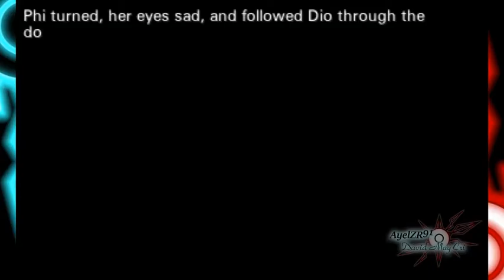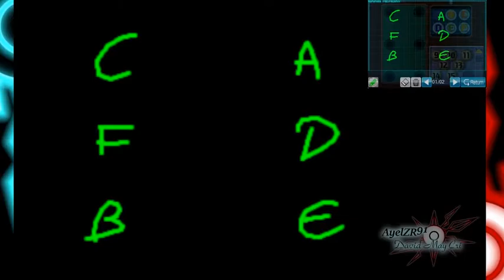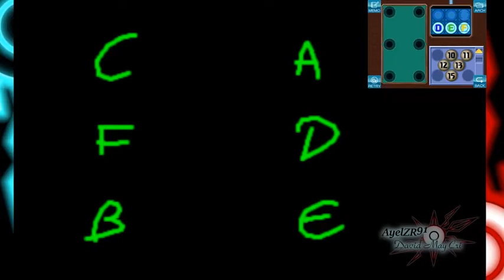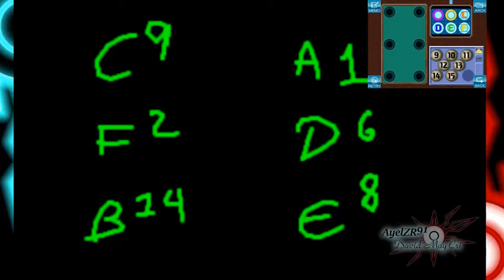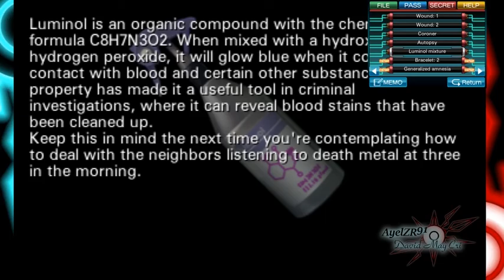Zero Escape Virtue's Last Reward Part 27: We get to know the Real K!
K sure loves kid rides at the grocery stores and slam on jukeboxes!